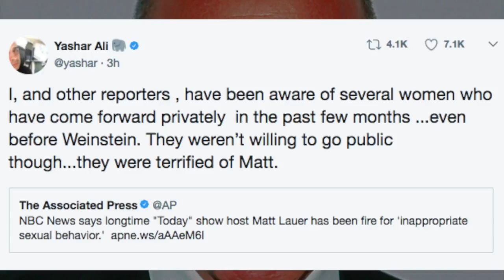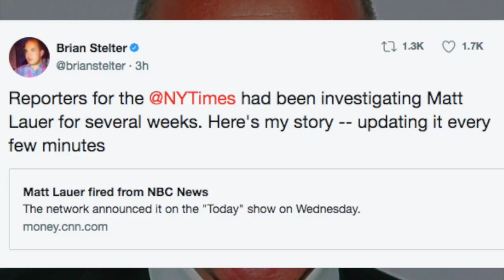Matt Lauer fired: Savannah Guthrie, Megyn Kelly, others speak out about misconduct allegations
Matt Lauer was fired as Today Show co-host after an allegation of sexual misconduct. Savannah Guthrie, Megyn Kelly and others have spoken out about it Wednesday morning.